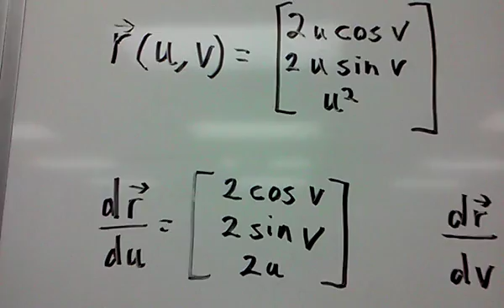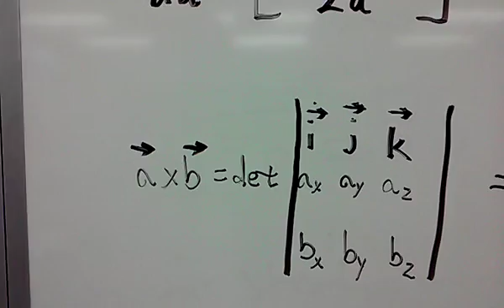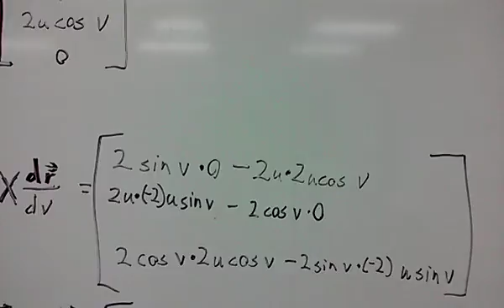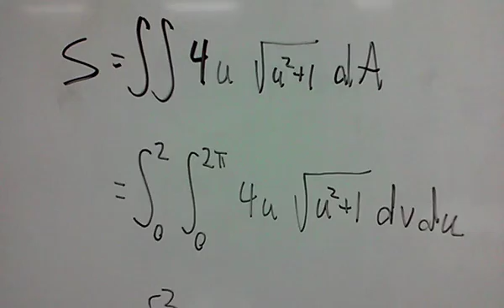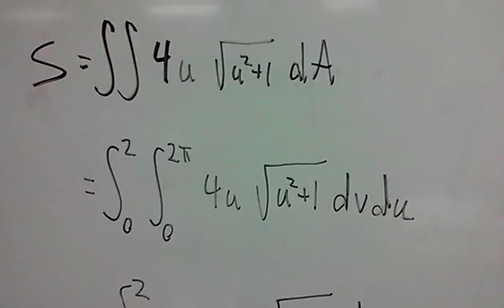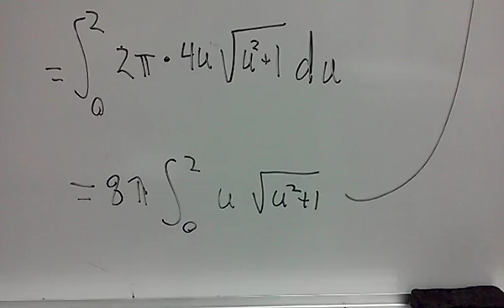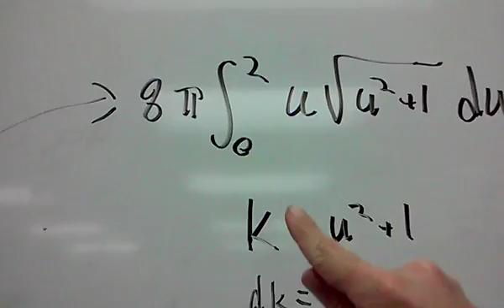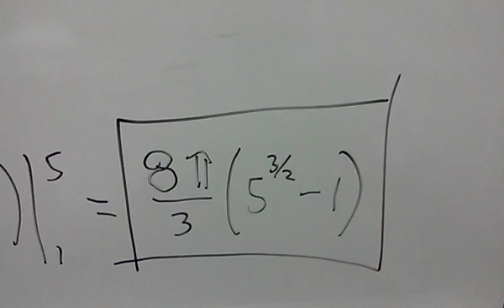Surface area of a polar paraboloid.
Find the area of the surface over the given region.  The part of a paraboloid r(v,u)=2u Cos(v)i+2u Sin(v)j+(u^2)k, where 0‹=u‹=2 and 0‹=v‹=PI